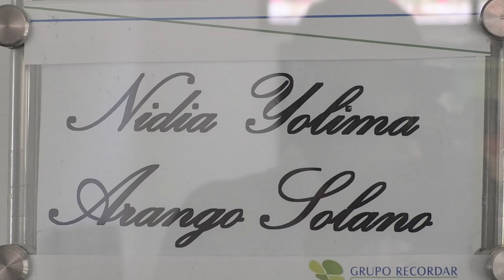"NIDIA ERA MALTRATADA POR SU MARIDO Y NUNCA LO DENUNCIÓ": FAMILIARES DE MUJER ASESINADA